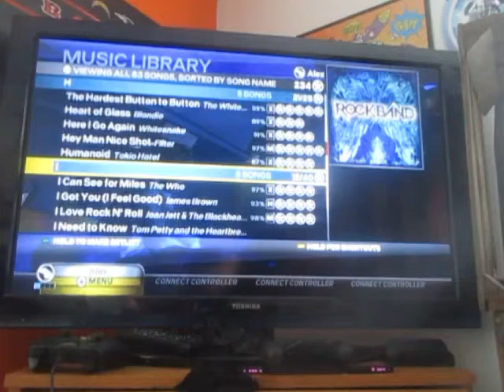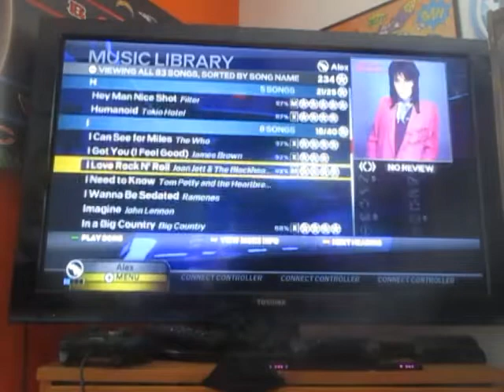(I GOT YOU) I FEEL GOOD|Rock Band 3 part 36